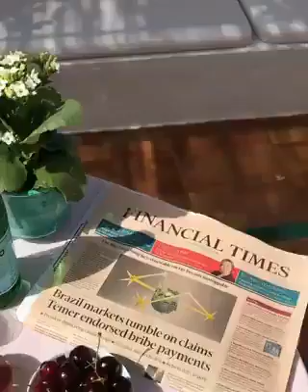Breakfast in Positano